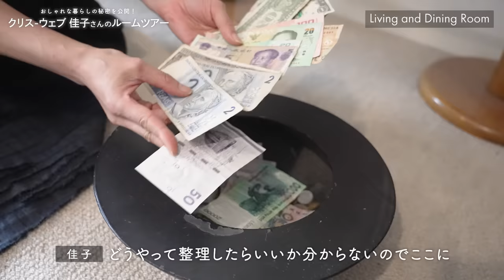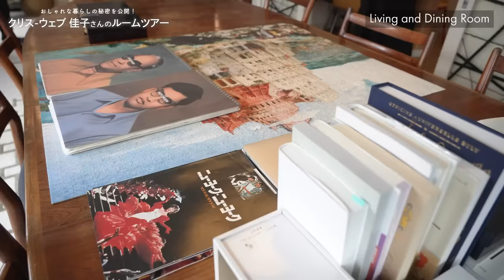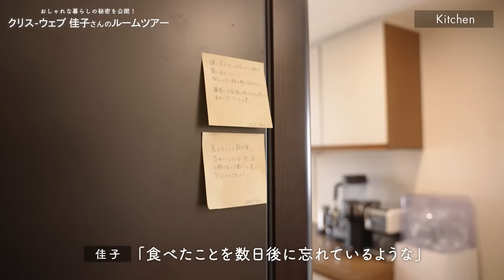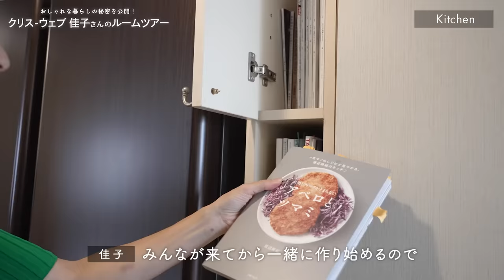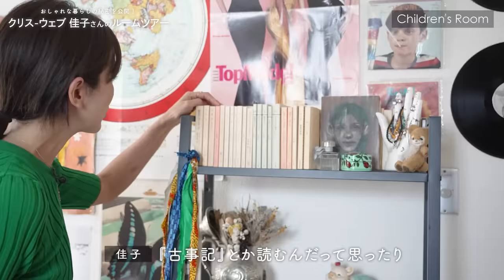【ルームツアー】クリス-ウェブ 佳子さんのおしゃれすぎる自宅を大公開！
モデル、コラムニストのクリス-ウェブ 佳子さん邸のルームツアー。人が集まるリビング＆ダイニングから、子ども部屋、洋服の収納クローゼットまで、こだわりのインテリアを大公開！

【クリス-ウェブ 佳子さんプロフィール】
モデル、コラムニストとしても活躍。二女の母。トークショーやイベント、空間、商品プロデュースの分野でも才覚を発揮。

00:00 オープニング
00:40 Living and Dining Room
07:42 Kitchen
11:10 Children's Room
12:51 Master Bedroom & Walk in Closet
15:56 Entrance
17:07 エンディング

※出演者、スタッフは十分に感染対策を行った上で撮影を実施しています

【新川優愛が行くルームツアー】
家の間取りやインテリア、ＤＩＹなどに興味深々の優愛さんが、
おしゃれな人の自宅を見せてもらうルームツアーを敢行！

【佐藤晴美のはるみん食堂】
料理が大好きだけどまだまだ勉強中、というモデルの佐藤晴美さん。
お気に入りのレシピやおすすめのレシピを、実際にキッチンで調理します。視聴者のみなさんからの「作ってみたよ」コメントもお待ちしています！

【新人編集ぴらの　プロの皆様、〇〇のココがわかりません！】
「ぴら」がその道のプロに突撃取材。創刊21年目のBAILAだからこそ、

働く大人のためのファッション誌「BAILA」（集英社）による公式チャンネル。
仕事が終わってほっとした夜や休日に、ファッションや美容、
レシピ、インテリアなどを楽しく視聴して学べるコンテンツをお届けします。
BAILAレギュラーモデルの素顔や編集部員の奮闘を、
新着動画は毎月3～4回、21時に公開予定です。